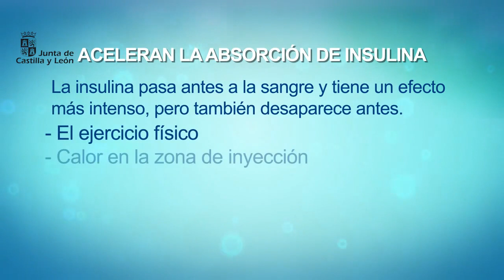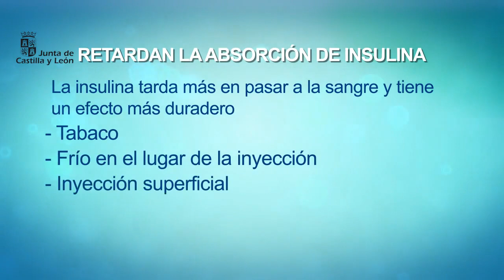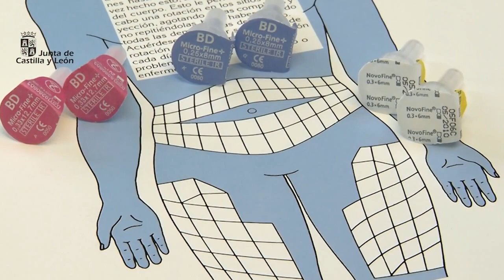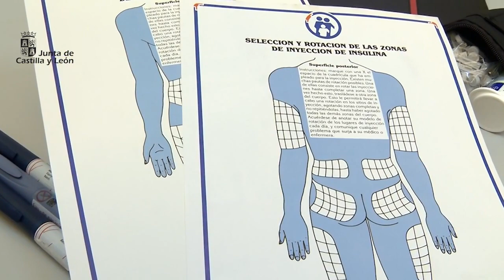Diabetes I - Administración de insulina